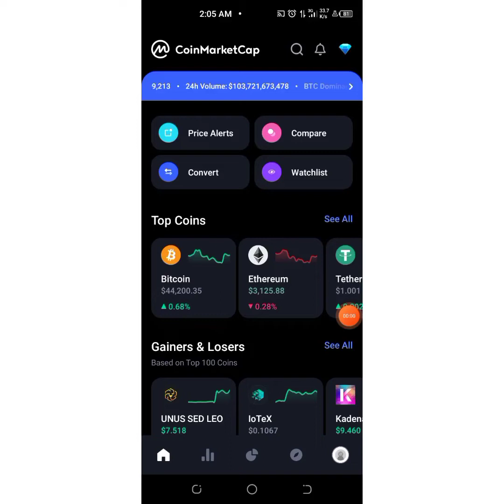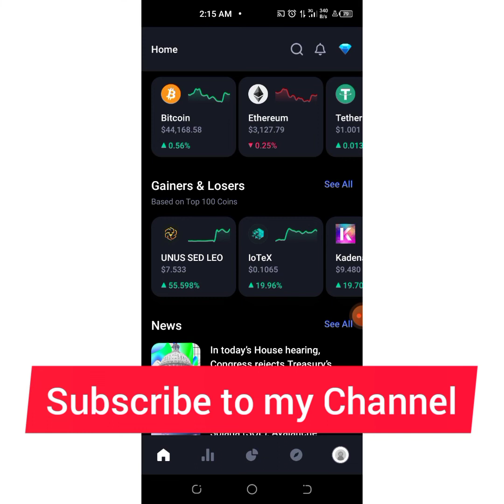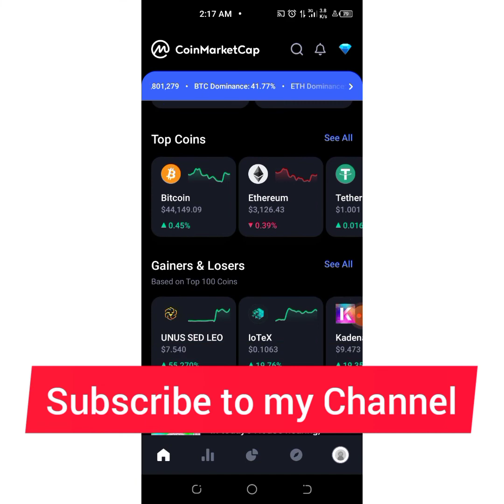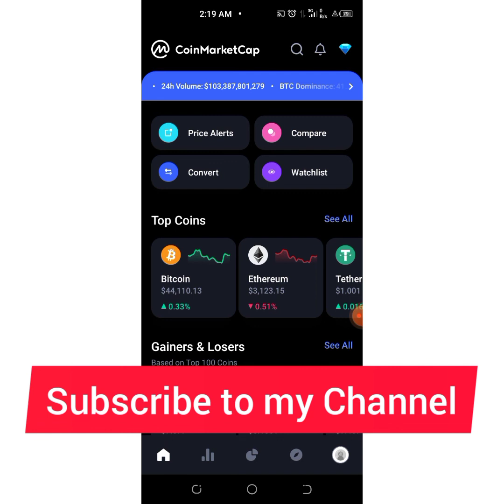How to Become Rich with Crypto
How to Become Rich with Crypto. in this information, you will get the key factors to become rich with Crypto.

To sign up for my Lifetime premium tokens @ $200